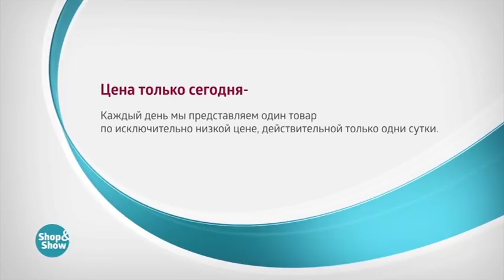Цепь «Тройной ромб» с алмазной огранкой 2 по цене 1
Обзор на товар Цепь «Тройной ромб» с алмазной огранкой 2 по цене 1